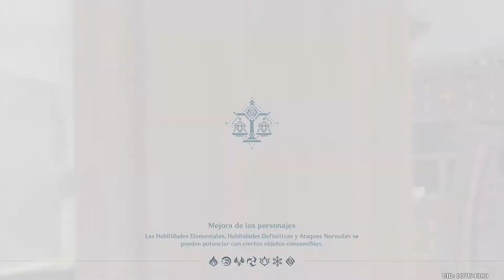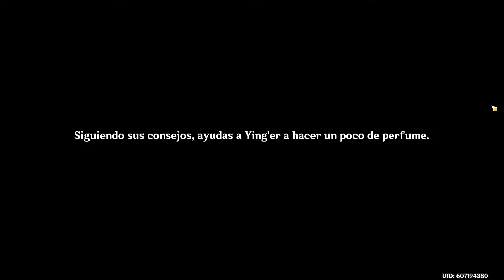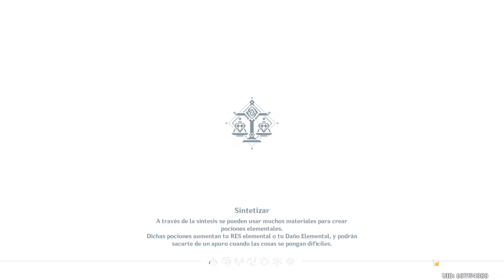Genshin Impact | PC | Parte: 8 | Walkthrough | Gráficas Altas | 1080p 60fps | Jap - Sub Español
Luego de mucho tiempo alfin llegue al nivel requerido para la mision xD, como veran ya e avanzado bastante al punto de q tengo ya muchos personajes hasta con lvl bueno mas o menos altos :3 (dejenme a mi y mis ilusiones :'v) esta mision la dividire en 2 partes o 3 depende cuanto me tome de time jeje en un rato subo la parte 9 (si no la subo este fin de semana, el lunes la dejare subiendo)

Especificaciones de PC:

Dell Inspiron Gaming 15 7000 Series
OS: Windows 10 Home Single Language
Procesador: Core i7-7700HQ 2.80GHz
RAM: 16 GB DDR4 2400 Mhz
Tarjeta Grafica: Nvidia GTX 1050ti 4GB VRAM
Disco Duro: HDD 1TB
Resolución: 1920 x 1080